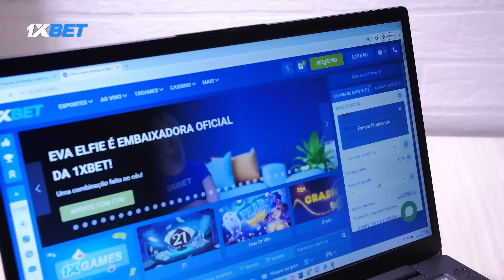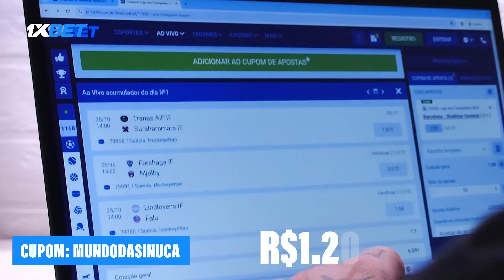O jogo da sinuquinha que parou o Brasil, quem levou a melhor?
Salve Salve Sinuqueiros!
Deixa um comentário aí em baixo e avalie e conteúdo!
Face/Insta: @omundodasinuca
Meu Insta: @phsinuca